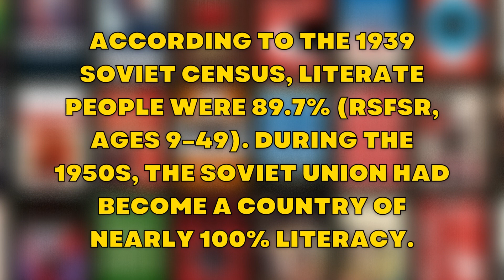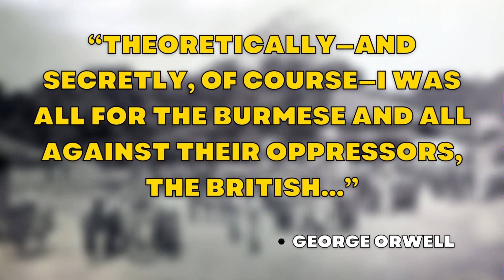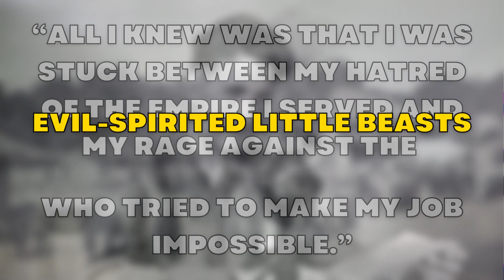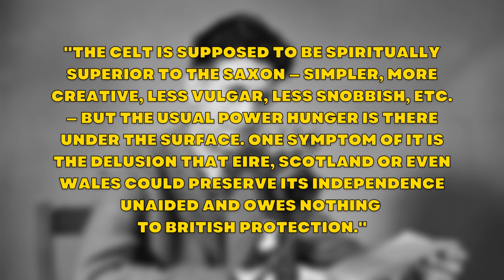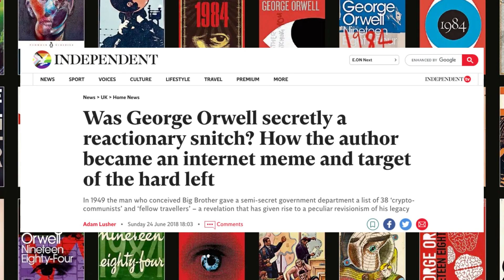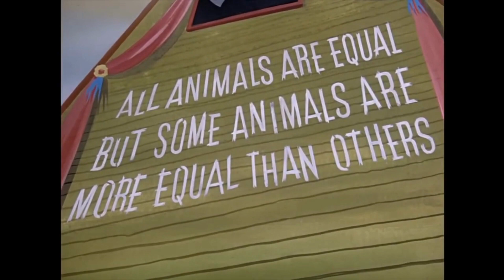George Orwell: The Cop, The Snitch, The Racist...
Join us as we delve into the multifaceted life of George Orwell, challenging the prevailing narrative of his unwavering commitment to truth and justice. Discover the lesser-known aspects of Orwell's biography, from his controversial roles as a colonial police officer and government propagandist to his anti-Irish British chauvinism. This thought-provoking video aims to spark a nuanced discussion about the complexities of Orwell's legacy and the intersection between personal beliefs and public image.

Sources:
"Orwell: The Life" by D.J. Taylor - This comprehensive biography provides a detailed account of Orwell's life, shedding light on his experiences as a colonial police officer and his time working for the British government.
"George Orwell: A Life" by Bernard Crick - Crick's biography offers an in-depth examination of Orwell's political beliefs and actions, including his time as a propagandist and his views on imperialism.
"Orwell's Victory" by Christopher Hitchens - Hitchens explores Orwell's complex relationship with power and his participation in certain activities that contradicted his reputation as a champion of truth, shedding light on his role as a police informant.
"Orwell and Empire" by Richard Lance Keeble - This book analyzes Orwell's attitudes towards imperialism and his anti-Irish sentiments, drawing on his writings and personal correspondence to provide a deeper understanding of his views.
"George Orwell: English Rebel" by Robert Colls - Colls examines Orwell's contradictory positions, including his time as a colonial police officer and his portrayal of the working class, offering insights into the complexities of his beliefs and actions.
"Orwell: The Authorized Biography" by Michael Shelden - Shelden's biography offers a balanced portrayal of Orwell, discussing his experiences as a colonial police officer and his evolving political views, providing valuable context for understanding his decisions and actions.